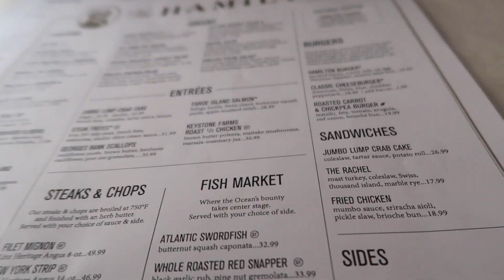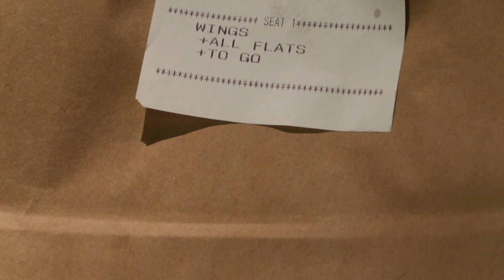VLOGMAS DAY 18 | DIOR LIP OIL DUPE | SUSHI DATES | OUTSIDE ON A WORK NIGHT | WandaThaGoddess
And happy vlogmas I'm excited Christmas is my favorite holiday!!! Outtie!!

Stalk me..

We on the road to 1ksubscribers !!!